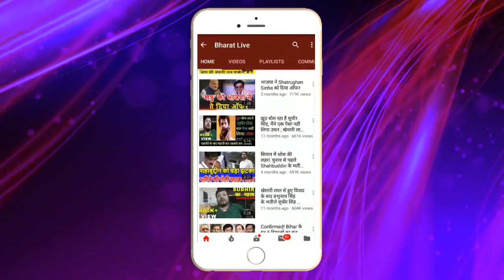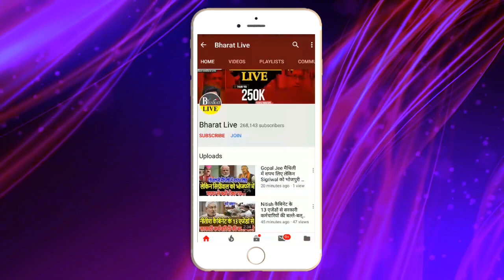पंडाल घूमने का है प्लान तो जान लीजिए पटना में क्या है निय'म !